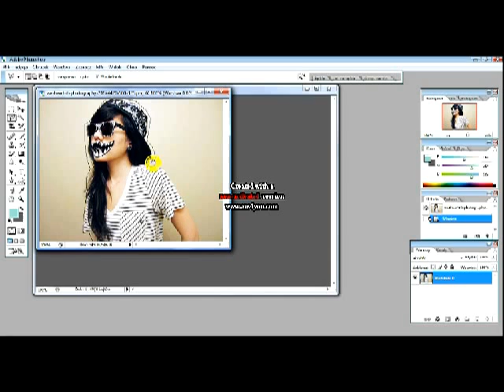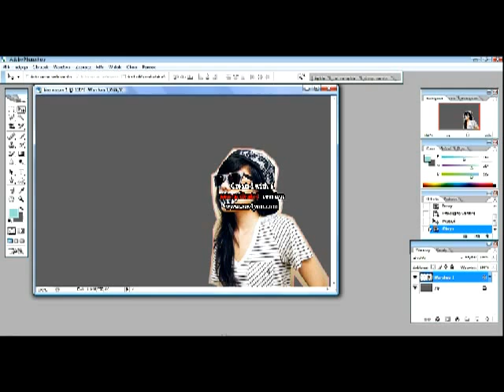wycięcie i obramowanie postaci w photoshop cs2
to mój pierwszy filmik więc nie krytykujcie mnie za bardzo
fajne - łapka w górę :)
niestety nie podoba mi się - łapka w dół ;(